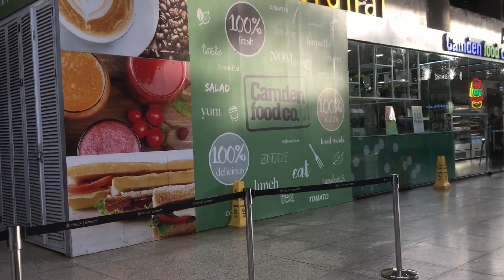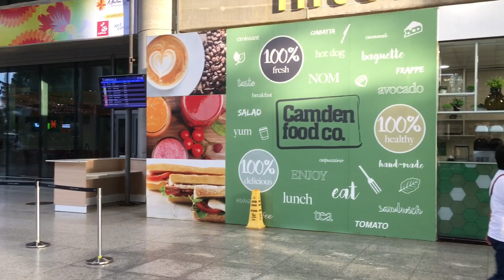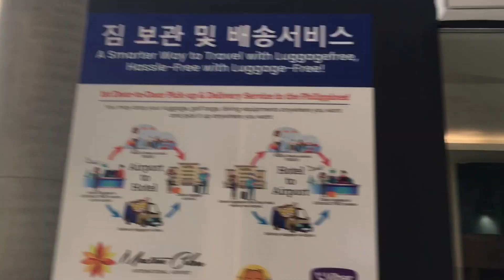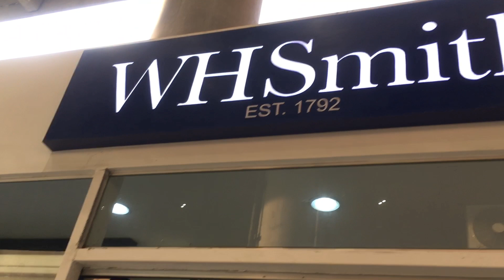While waiting on arrival | mactan international airport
terminal 1